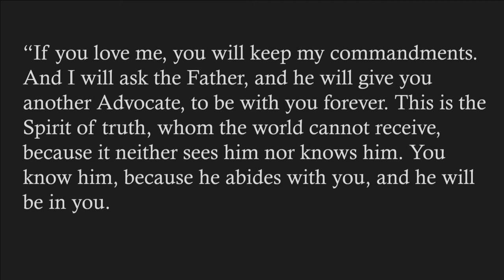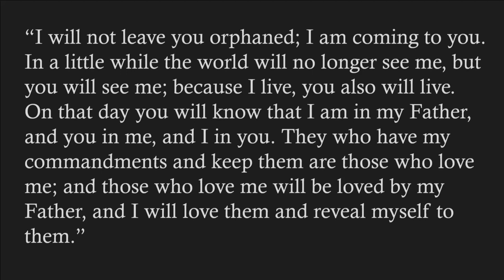"Stage Six", sermon by Rev. Terri Cofiell